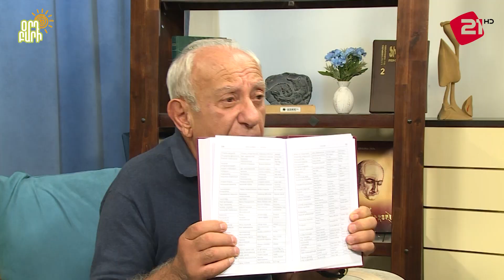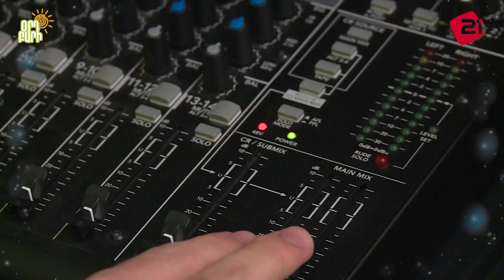Օրդ Բարի / Հռիփսիմե Նահապետյան